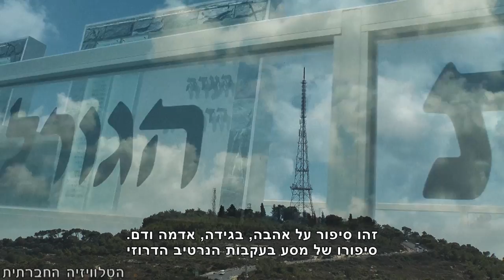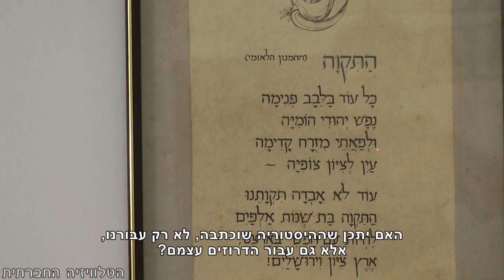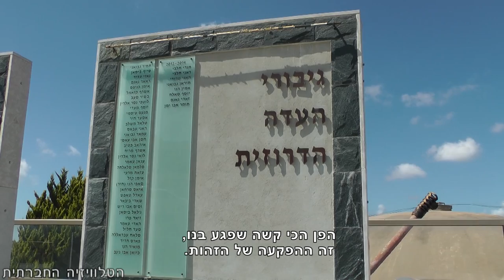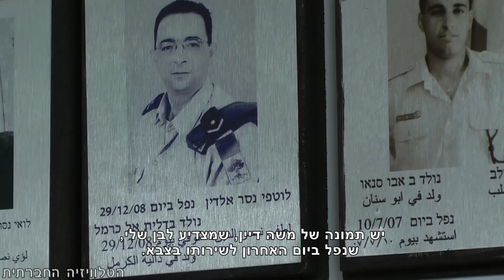הדרוזים - הכתבה המלאה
כתבה מתוך "סדר חברתי" המהדורה של הטלוויזיה החברתית.
מה אנחנו כחברה יודעים על הדרוזים ועל מאבקם רב השנים על זהותם ועל זכויותיהם? כל ילד שלמד כמה ימים בבית הספר, ידע לספר כי הדרוזים נאמנים לישראל וקשורים בברית דמים עם המדינה. האומנם?